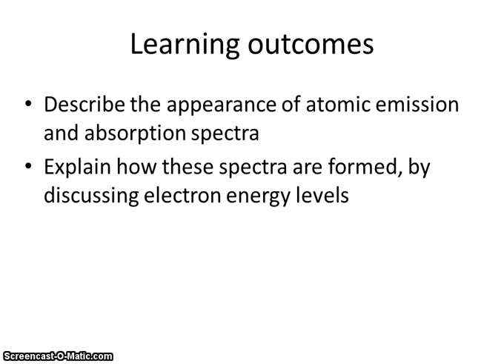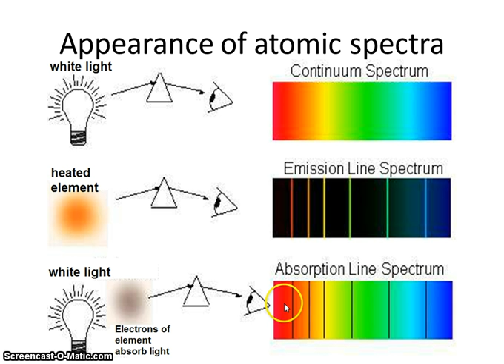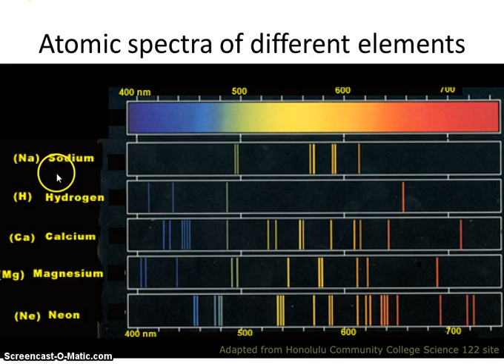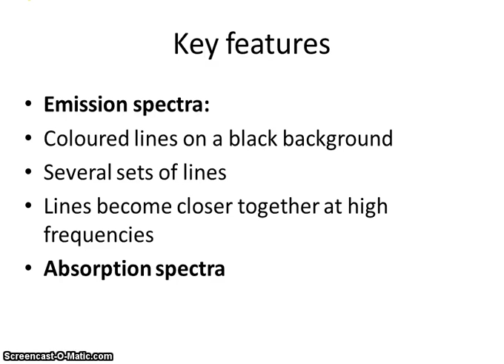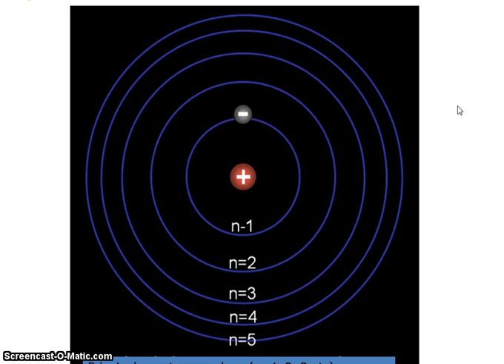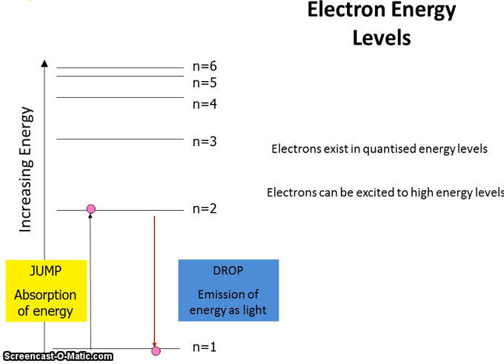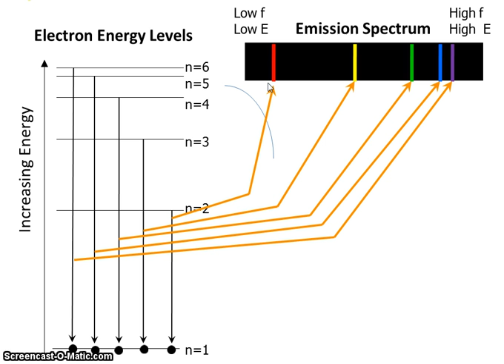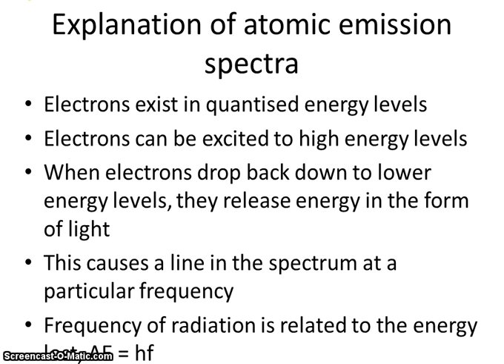EL: Atomic Spectra